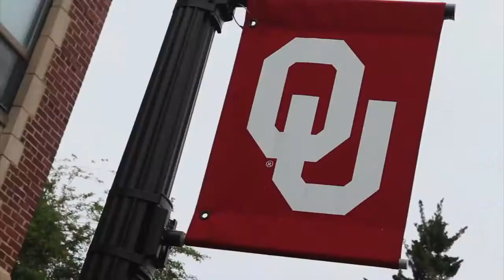Bedlam blood drive (2015-11-20)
Oklahoma Blood Institute announced the winner of its annual Bedlam Blood Drive.